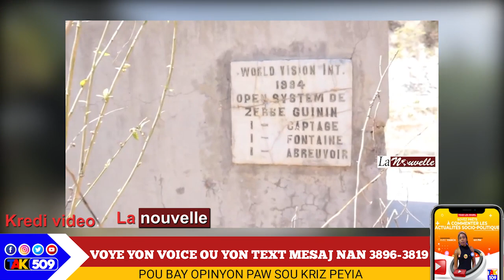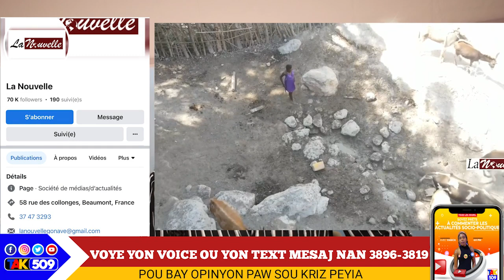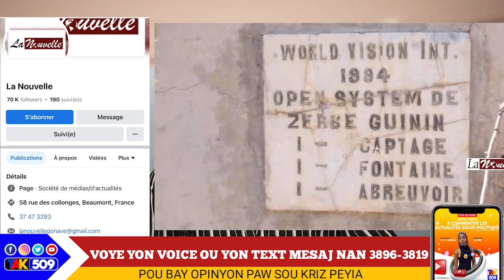Anpil kout bal..Bandi pote boure sou Lapolis..Aksyon sa pase nan Pòtoprens